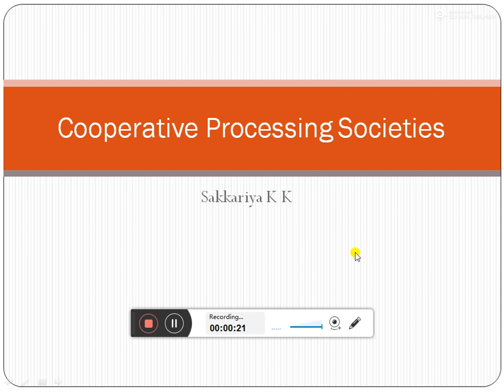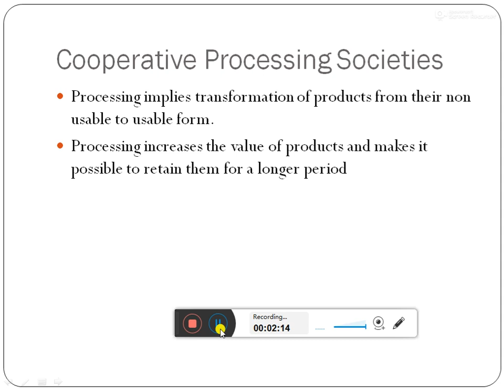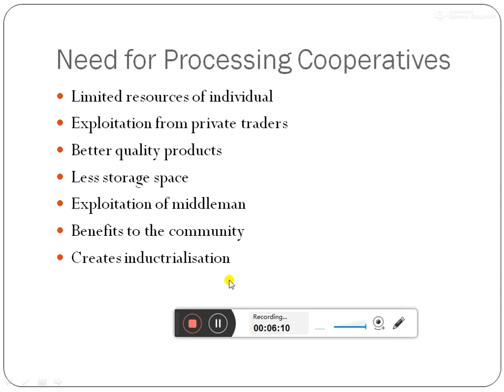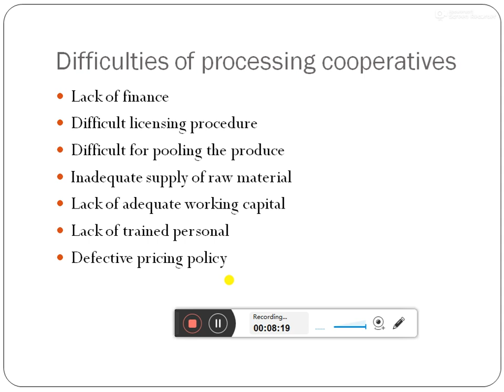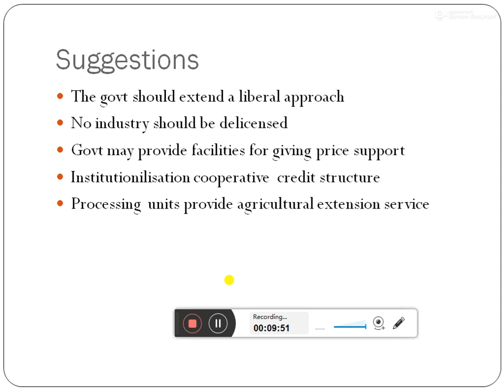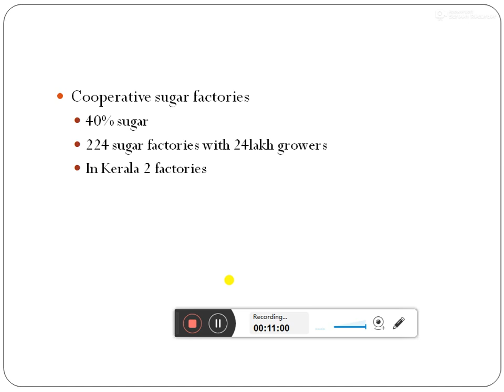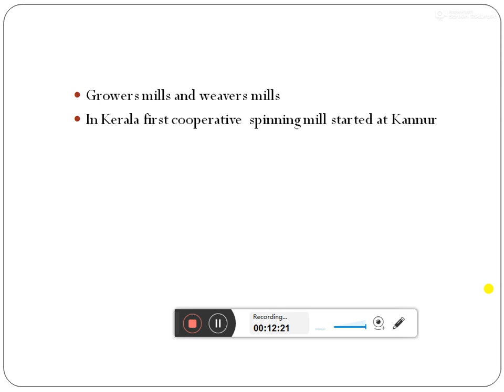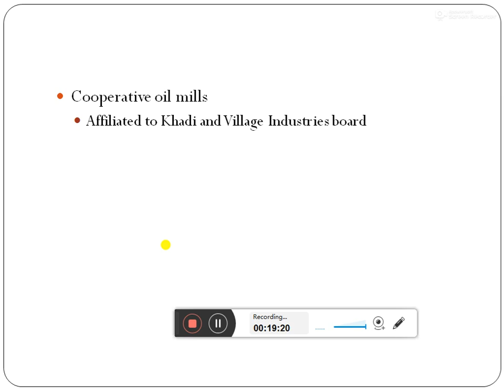Cooperative Processing Societies